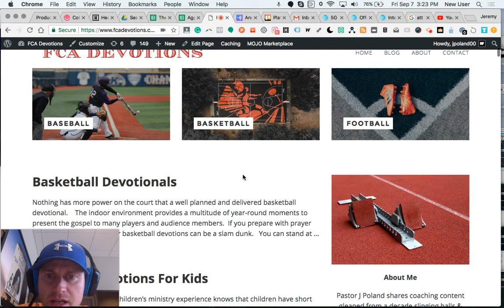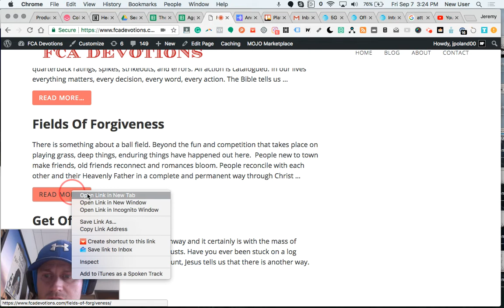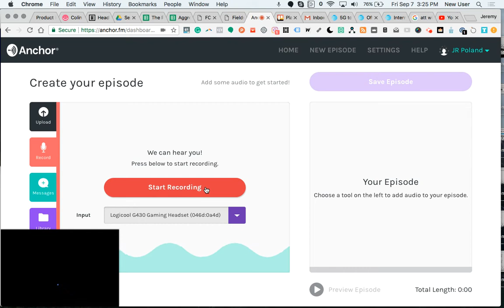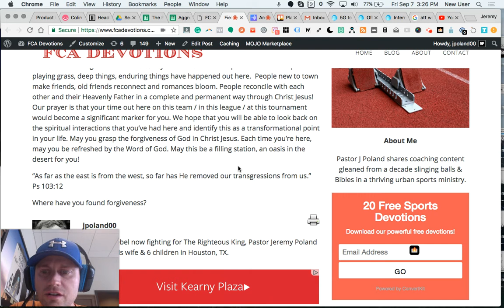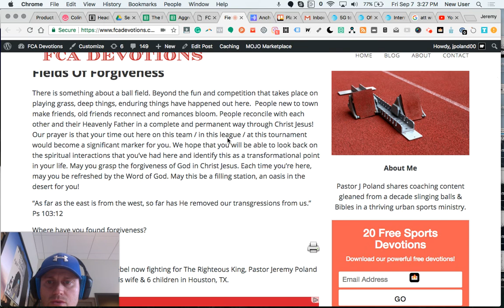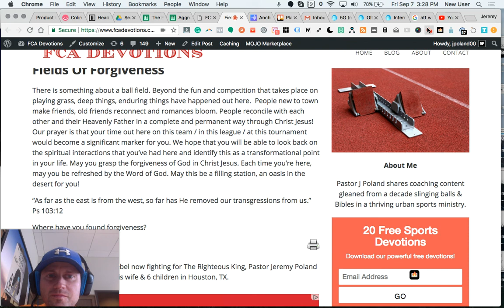Niche Site Domination #4 Turn Blog Posts Into Podcast Episodes For Jacked Content Marketing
Why not take those old blog posts and give them a voice, a real powerful voice to amplify your platform's reach and impact.   Using the new Anchor.fm platform I will record a short post as an audio snippter.  This video is way cool!!!

Anchor.fm
Theplatform.shop
Fcadevotions.com